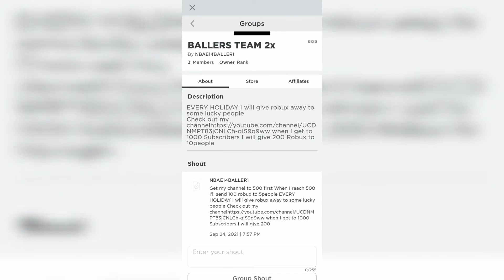LIMBO 2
This Game is $5
this video took some time to edit and to play I been gone because I been trying to get money for the full version

if you reading this now your the Legend

I Recorded this video on my new 📱

I want My $5 Back